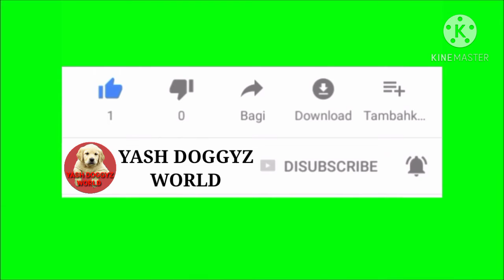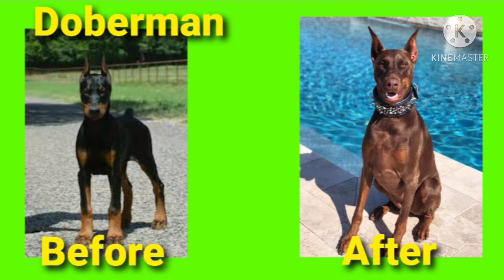Top 15 Dog Breeds Before and After| part 1|YASH DOGGYZ WORLD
welcome back to your YouTube channel guys
we are back with an another video which is on
the Top 15 Dog Breeds Before And After Part 1
And please support us and watch our previous videos
I hope you enjoy the video so please
(And please het the BELL ICON)